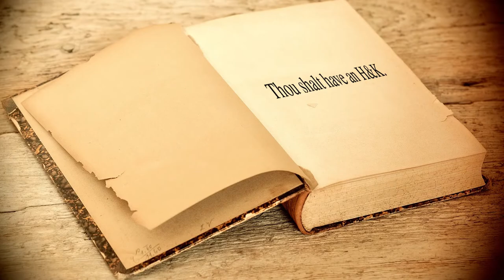Church Funnies (Episode 1)